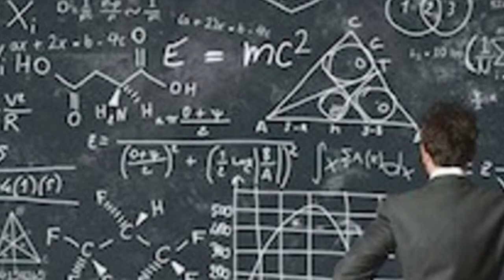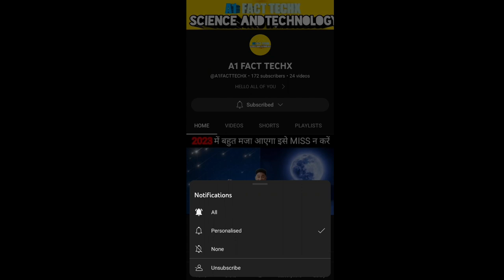WHITE HOLE is Finally Discovered ! [*REALITY*]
ABOUT VIDEO :- 👇
WHITE HOLE is Finally Discovered ! [*REALITY*] ( IN HINDI )
व्हाइट होल अंत में खोजा गया है!  [*असलियत*]

space
nasa
universe
white hole
black hole
white hole is discovered
white hole vs black hole
black hole vs white hole
albert einstein
general relativity
theory of special relativity
cosmos
cosmology
astronomy
elon musk
star
songsupernova
getsetflyscience
getsetflyfact

EDITING SOFTWARE :- 👇
KINEMASTER PRO

ABOUT PHONE :- 👇
Samsung A12
64 Gb storage
4 Gb Ram

THANKS________FOR_______WATCHING